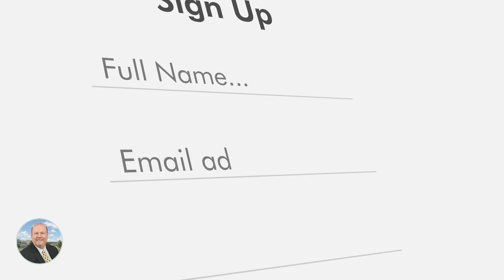You Are Crazy If You Haven’t Registered for Bluffton Homes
You are crazy if you haven’t registered for Bluffton homes. Registration is easy and we have all types of homes for first time home buyers, retirees, real estate investors... and those looking for the finest in luxury real estate... million dollar listings Bluffton SC and million dollar listings Hilton Head SC. Register online now at the SWRE, Steve Wallace Real Estate listings & Home Sales, website.

People from all over are investing in real estate in Bluffton and Hilton Head South Carolina... Many are buying primary residences.

Schedule a FREE meeting with me to discuss your buying or selling needs